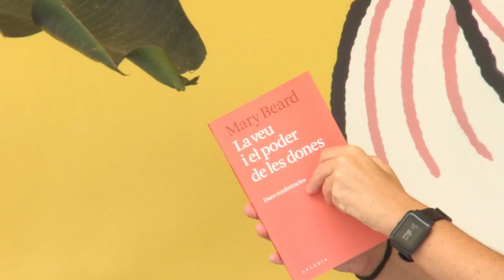La Setmana del Llibre en Català 40a edició.Acte de lliurament del Premi Difusió 2022 a Judit Carrera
Dissabte 17 setembre
Presenta: Anna Pérez
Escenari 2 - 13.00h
La Setmana